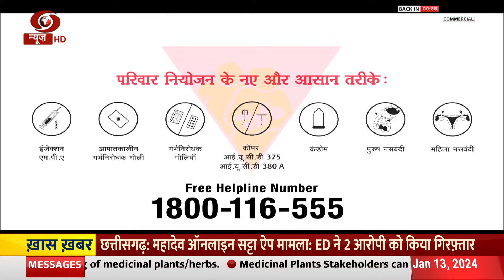Special Prog: संकल्प विकसित भारत का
विकसित भारत संकल्प यात्रा क्या है?
इस आंदोलन का उद्देश्य देश के प्रत्येक नागरिक को सशक्त बनाना और 2047 तक भारत को विकसित राष्ट्र बनाने के लक्ष्य के करीब लाने का साहसिक संकल्प लेना है। यह इस बात पर जोर देता है कि विकसित भारत की ओर यात्रा एक व्यक्तिगत प्रयास नहीं है बल्कि सभी वर्गों के लोगों को शामिल करने का एक सामूहिक प्रयास है।